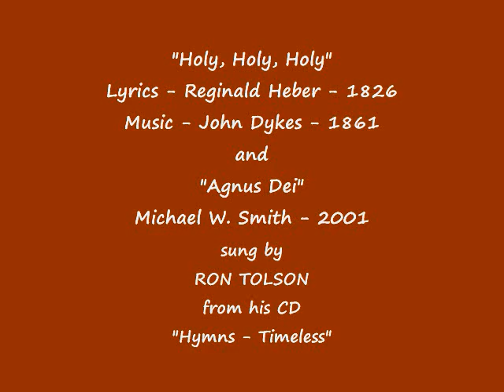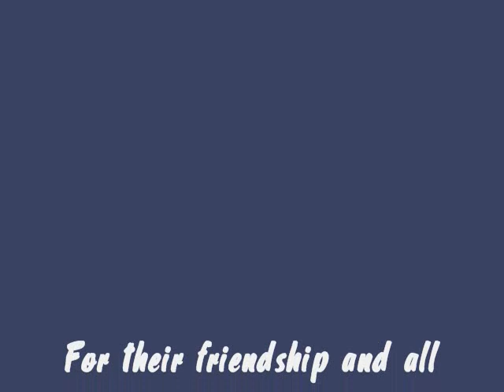Holy, Holy, Holy, & Agnus Dei Medley - Sung by Ron Tolson from his CD "Hymns - Timeless".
Lyrics: Reginald Heber, 1826.

Theme: Holy, holy, holy is the Lord God Almighty, who was, and is, and is to come. Revelation 4:8.

Steve Webbs Lifespring Hymn Stories: Holy, Holy, Holy! Lord God Almighty!

This hymn was written specifically to be sung on Trinity Sunday, the first Sunday after Pentecost, eight weeks after Easter Sunday. Hebers hymn was considered by Alfred, Lord Tennyson to be one of the fines hymns ever written. Heber was appointed Anglican bishop of Calcutta (which included responsibility for all of India, Sri Lanka, and Australia), and he was known for his hard work and devotion to the evangelization of the Indian people.

Lyrics:

1. Holy, holy, holy, Lord God Almighty!

2. Holy, holy, holy! all the saints adore Thee,
Which wert and art and everymore shall be!

3. Holy, holy, holy! though the darkness hide Thee,

4. Holy, holy, holy, Lord God Almighty!

Agnus Dei - Michael W. Smith.

Hallelujah, Hallelujah, For our Lord God Almighty Reign
Hallelujah, Holy, Holy
Are you Lord God Almighty
Amen

Hallelujah

Holy, Holy, Are you Lord God Almighty

(repeat)